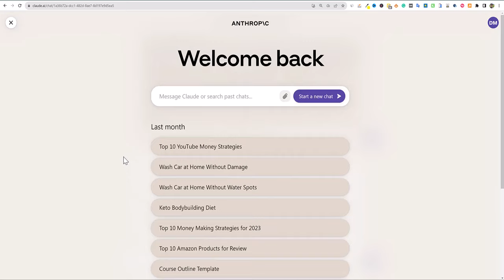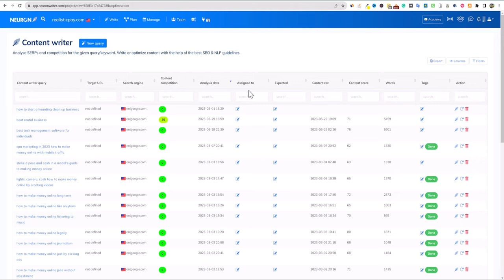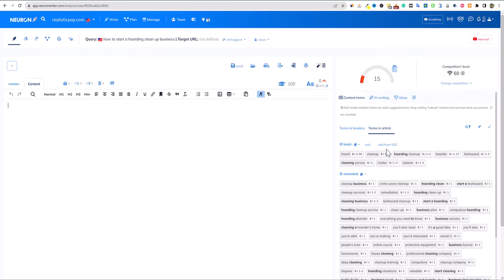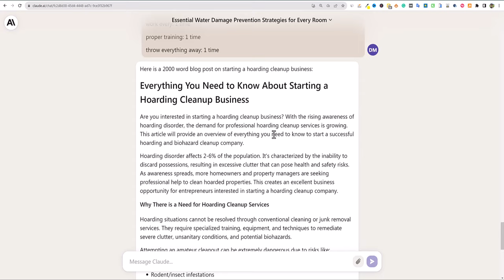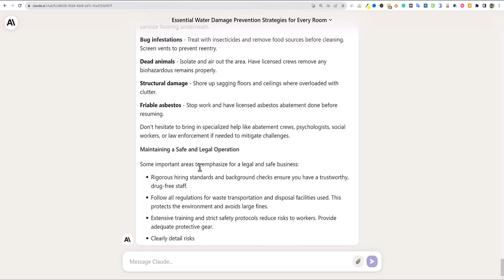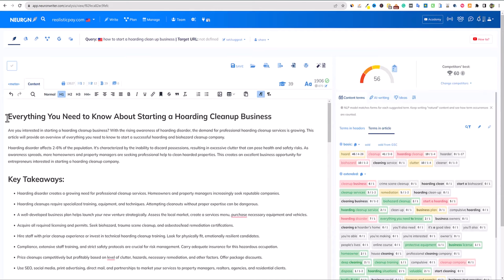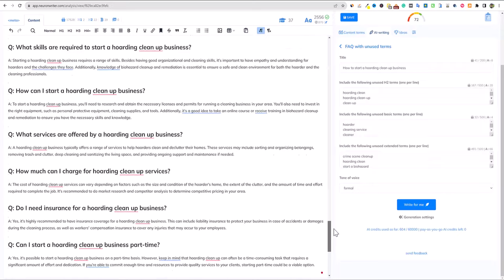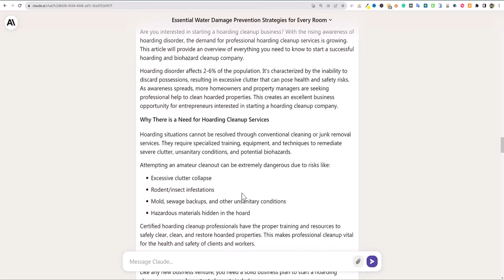Claud AI Neuronwriter Workflow: 2,000 Word Blog Post SEO Optimized!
🚀claude.ai